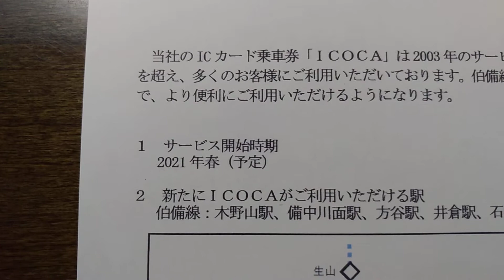2021年春 伯備線ＩＣＯＣＡエリア拡大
来年2021年春に、木野山、備中川面、方谷、井倉、石蟹の5駅が新たに利用が出来るようになります。
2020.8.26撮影